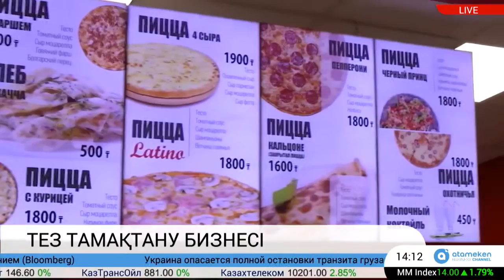Іскер. Фаст-фуд бизнесі